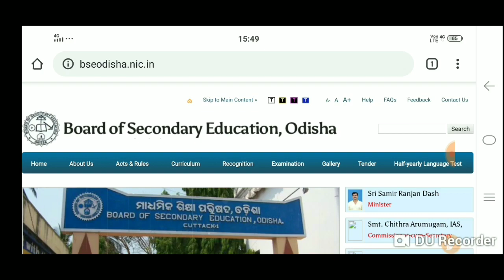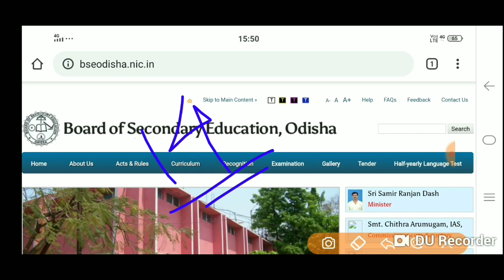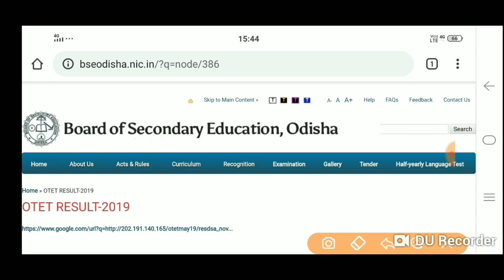OTET New update 2020 !! OTET all doubts clearing video !!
OTET Recent news 2020 !! OTET Strike start date decided 2020 !! OTET Grace mark 2020 !! OTET Exam !!

PLEASE